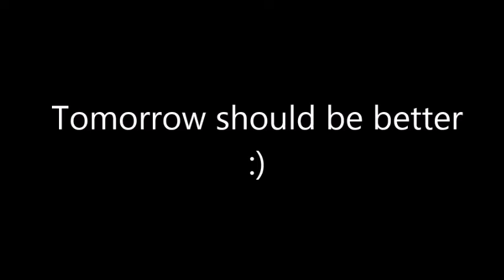P14D310 - Bye-Bye, Malthael!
Find me!